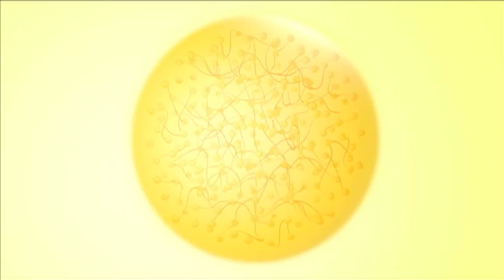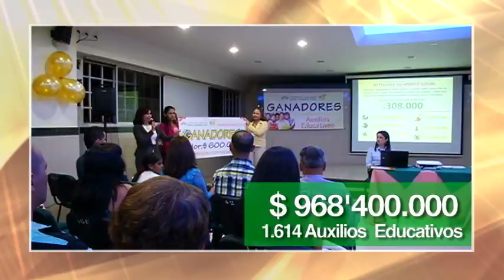Vida Cooperativa: Auxilios Educativos en Medellín y el Área Metropolitana 2014